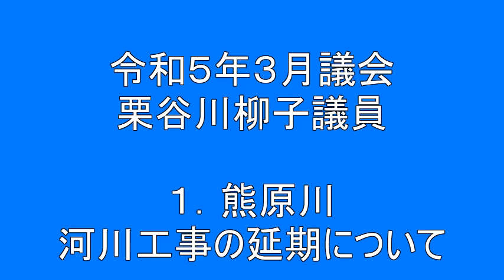202303 栗谷川柳子議員＿１．熊原川河川工事の延期について